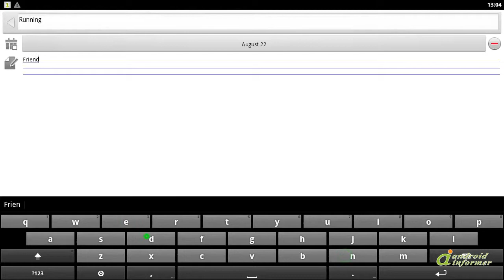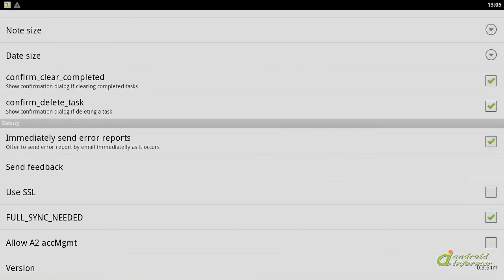Let's have a look at SSI gTasks ToDo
First efficient OFFLINE Task,ToDo list application 2 syncs Google Tasks.

Can't post paid... SSI gTasks ToDo2 is developed by SSI. Read the full review of SSI gTasks ToDo